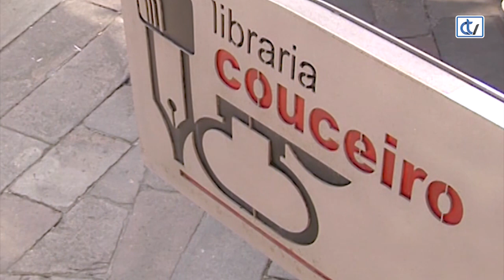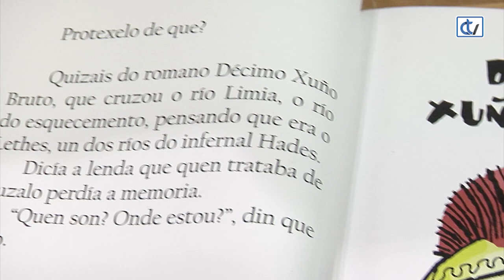Libraría Couceiro: Seres fantásticos do Camiño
Para os máis cativos a libraría Couceiro recomenda o conto ilustrado 'Seres fantásticos do Camiño', da autoría de Xan Eguía, onde o protagonista pérdese no medio do bosque e na saída atoparase aos máis variados personaxes da mitoloxía popular da ruta xacobea.